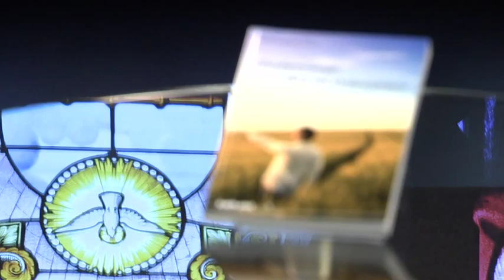Glaubenswege: Mein Weg ins Ordensleben (mit Petra Lorleberg)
„Euch aber muss es zuerst um Gottes Reich und um seine Gerechtigkeit gehen; dann wird euch alles andere dazugegeben.“ Es sind vor allem die Ordensleute, die diesem Wort Jesu folgen. Sie tun es, indem sie auf privates Eigentum verzichten, ehelos leben und die Anweisungen des Oberen mehr achten als die eigenen Wünsche. Ein Buch, in dem 19 Ordensleute aus dem deutschsprachigen Raum von ihrer eigenen Berufungsgeschichte erzählen, trägt den Titel „Glaubenswege: Mein Weg ins Ordensleben“. Petra Lorleberg vom katholischen Nachrichtendienst „kath.net“ hat die Berufungsgeschichten gesammelt und herausgegeben. Sie selbst ist verheiratet und beobachtet die Ordensberufungen gleichsam von außen. Über ihr Buch, das besonders im Jahr des gottgeweihten Lebens lesenswert ist, sprach Dr. Anselm Blumberg mit der Herausgeberin. KIRCHE IN NOT 2015.

Verwendungszweck: Medienapostolat

Das Hilfswerk wurde 1947 vom niederländischen Prämonstratenserpater Werenfried van Straaten
(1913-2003) gegründet. Damals organisierte Pater Werenfried in Belgien und den Niederlande Hilfe für die heimatvertriebenen Deutschen und rief zur Versöhnung mit den verfeindeten Nachbarn auf. Da er anfangs vor allem Speck bei den flämischen Bauern sammelte, nannte man ihn bald den „Speckpater“.

KIRCHE IN NOT ist ein pastorales Hilfswerk, das in mehr als 130 Ländern aktiv ist. Schwerpunkte der Hilfe sind gegenwärtig die Kirche in islamisch geprägten Ländern, in denen Christen meist Bürger zweiter Klasse sind, der Wiederaufbau der Kirche in den Staaten des ehemaligen Ostblocks,
die Hilfe für die durch Sekten bedrängte Kirche in Lateinamerika sowie Unterstützung für die Kirche in Afrika, die oft in Auseinandersetzungen mit dem Islam steht. Immer wichtiger wird auch die Neuevangelisierung in den westlichen Ländern.